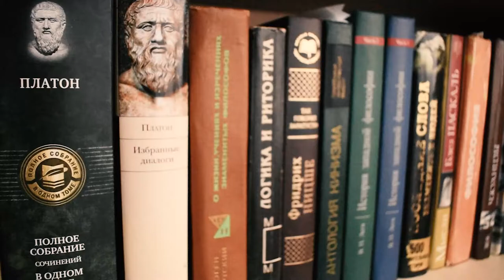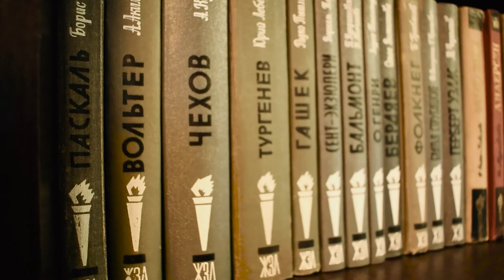На исходе дня 1993 - разбор фильма от АРТЁМА ПЕРЛИКА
Иногда бывает так, что оригинальное произведение не приводит к катарсису своего зрителя или читателя. Так произошло и с романом Кадзио Исигуро "На закате дня" (Остаток дня).  Однако другое произведние, на основе первоисточника прорывается в высшие сферы  и дарит читателю шанс переосмыслить свою жизнь и ощутить нечто большее.

Музыка в видео O'Carolan - Planxty Eleanor